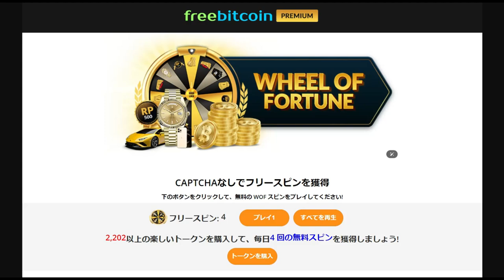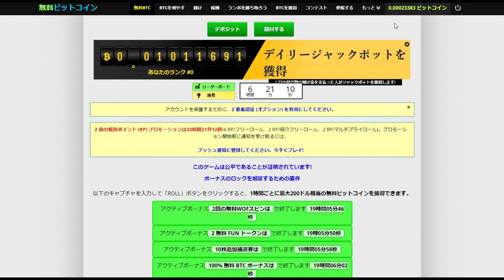【仮想通貨】無料で毎日ビットコインを貰えるサイト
こちらからご参加ください（永遠に無料）

「件名：速稼塾（あなたのお名前）」